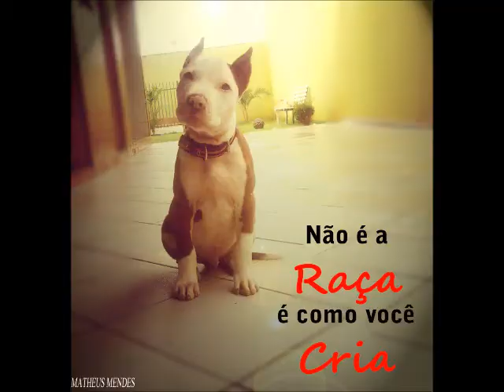Atila- American Pit Bull Terrier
Atila 75 dias